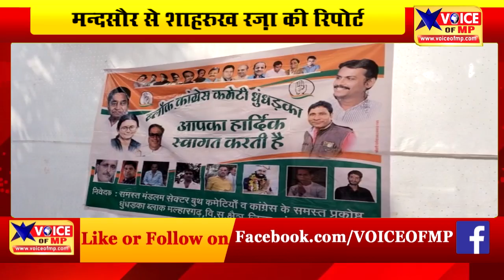मंदसौर में ब्लॉक कांग्रेस धुंधड़का ने बडवन फंटे पर धरना देकर फूंका मुख्यमंत्री का पुतला